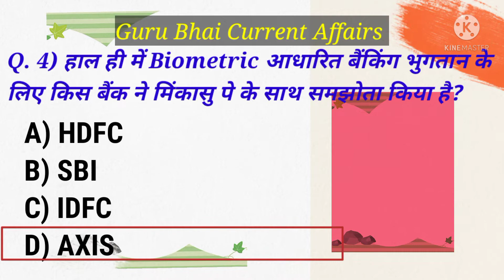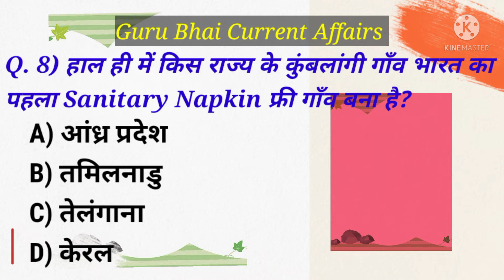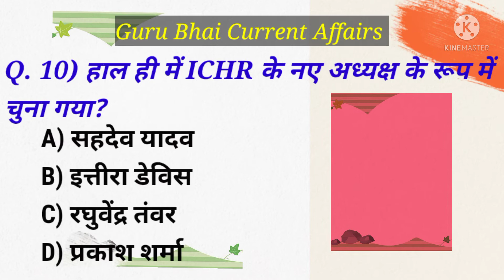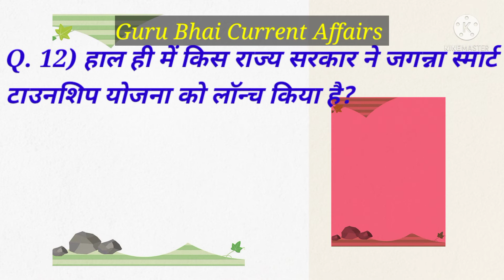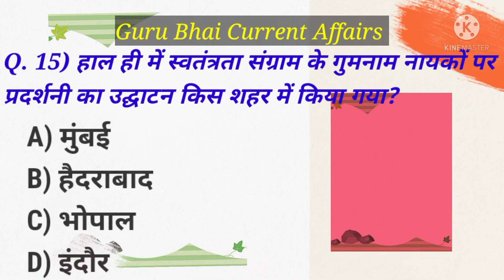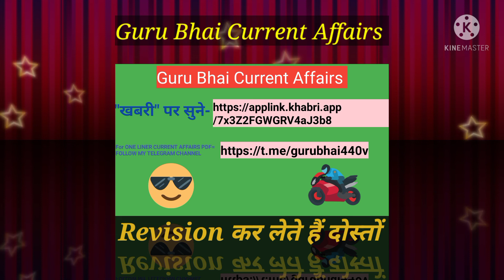आज तारीख 15 जनवरी के महत्वपूर्ण करंट अफेयर.